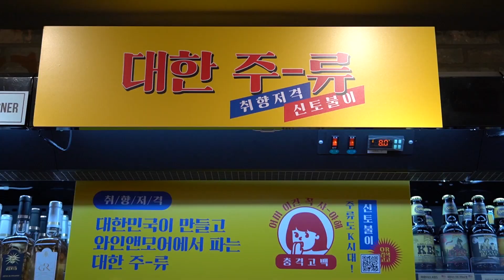와인앤모어 광화문점 박창현 점장의 추천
※ 경고 : 지나친 음주는 뇌졸중, 기억의 손상이나 치매를 유발합니다. 임신 중 음주는 기형아 출생 위험을 높입니다.

와인앤모어 지점의 점장님들이 추천하는 와인을 소개합니다.

와인앤모어 광화문점은 5호선 광화문역 5번출구 1분거리 서울 파이낸스센터 지하 2층에 위치한 매장입니다.

박창현 점장님이 추천하신  와인은 이태리 토스카나 지방의 떠오르는 와이너리 톨라이니의 레드와인 레짓입니다. 2019년 와인스펙테이터 TOP100에서 26위를 기록한 와인입니다. 이 와인은 와인앤모어 매장에서만 만나볼 수 있으며, 5월 한달갈 파격적인 가격에 선보입니다.

자세한 정보는 아래 URL을 참고해주세요.

Cheers!

상세주소 :  서울특별시 중구 세종대로 136, 서울 파이낸스 센터 지하 2층 207호